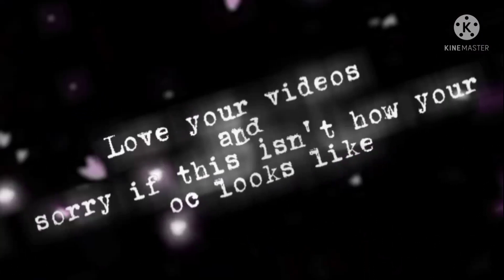||Peeping tom meme|| Gift for @JuiceFanSince1976 || Happy birthday!||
I am now going to blast the Reese's puffs rap on full blast.

Happy birthday 🎂 @JuiceFanSince1976